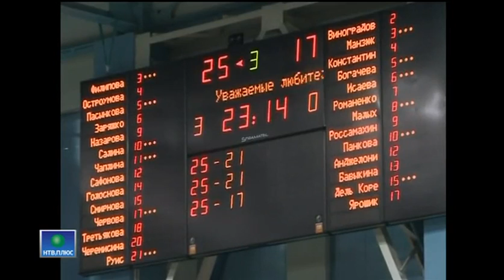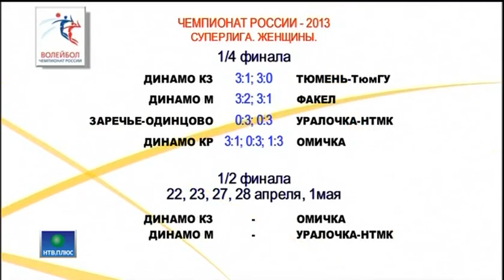Телепередача 6Х6 от 18 04 2013